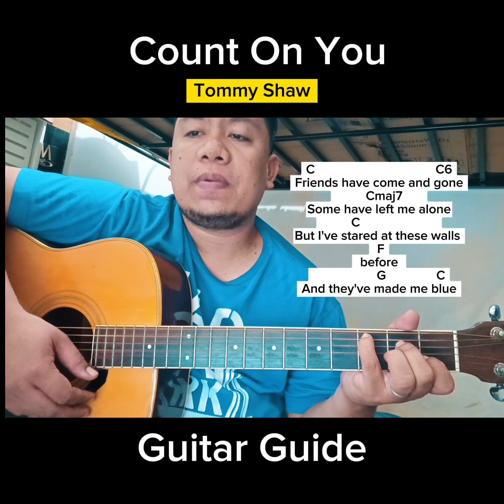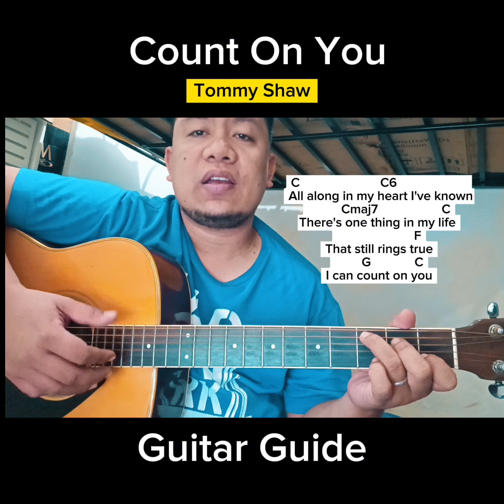Count On You - Tommy Shaw Guitar Tutorial (Step by step)